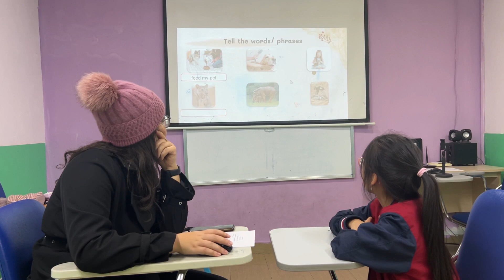Jade - Movers 1F -Speaking test OW3 U123